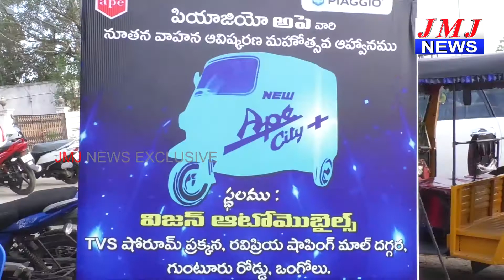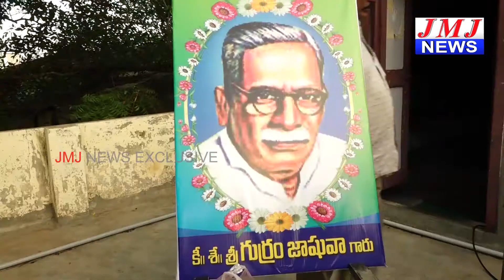25 07 2019 2 PM NEWS